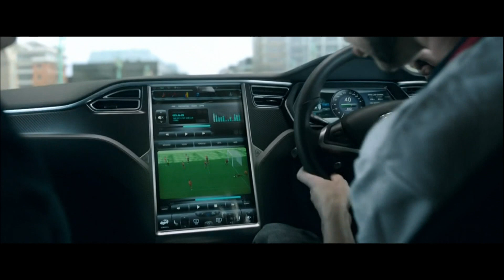Tesla in "The Brothers Grimsby"